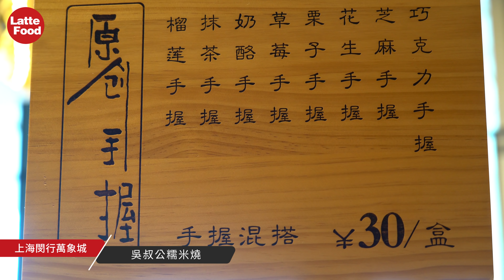從沒看過的浙江小吃點心 吳叔公糯米燒蛋糕 / 中國上海閔行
感謝任何有其他國家語言能力的人幫助 LATTE 翻譯標題和內文

靠近上海虹橋機場的萬象城，有著一家販售浙江台州當地的特別小點心 吳叔公糯米燒！
有別於傳統糯米燒作法參考日式海苔捲壽司跟銅鑼燒形式做了變化，能同時吃出不一樣的鹹甜口味！

糯米蛋糕食材以糯米為主，最早是由中式地方小吃，民俗家宴演變而來，至今已有100多年曆史。

糯米蛋糕是傳統米製法與現代西點工藝的完美結合，並在2012年獲得台州地方特色小吃，2016年義烏食博會獲得日商高度好評。至今，吳叔公在台州已開10多家純 手工製作加盟店，產品不添加任何防腐劑，充分體現米製品的Q性天然健康，集堂食與伴手禮於一體。

據說2019年8月份即將在上海城隍廟也開店了~有到上海的朋友可前往品嚐選購。

店名：吳叔公糯米燒
地點：上海閔行區吳中路萬象城5樓